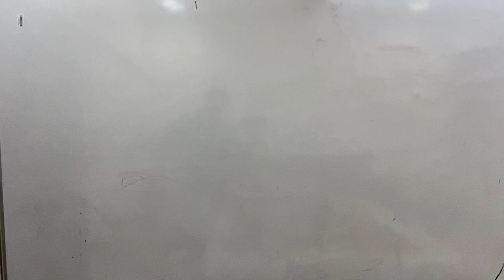Top 10 Government Engineering College | which branch you should take?